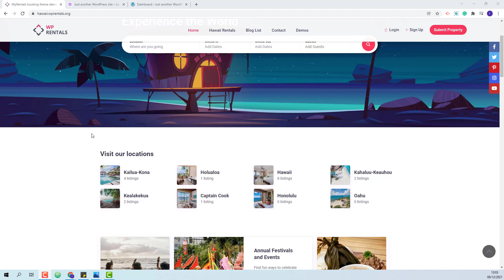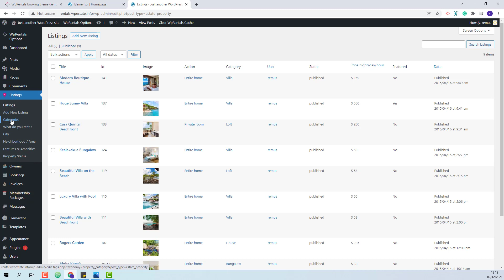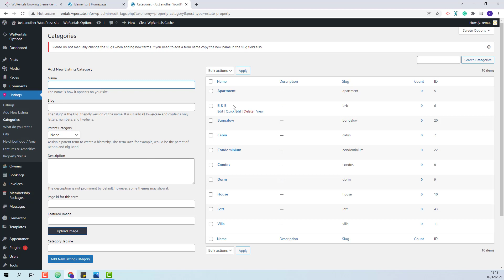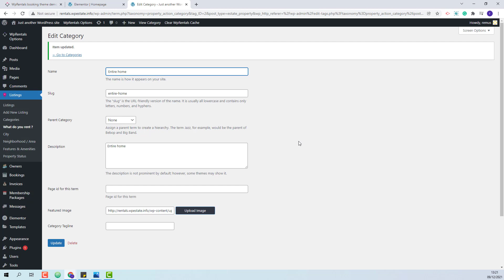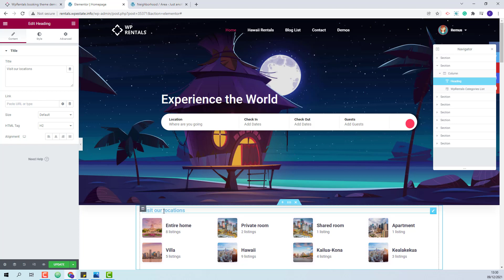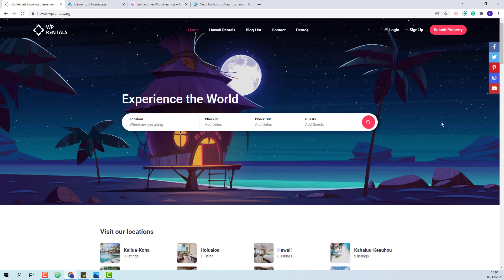How to work with WpRentals Categories List Elementor Widget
In this video, you will learn how to use the WpRentals Categories list Elementor widget.  You will be able to display your categories on any page created with Elementor.